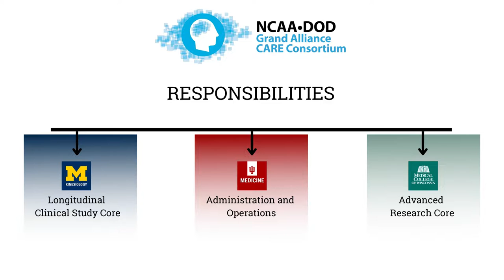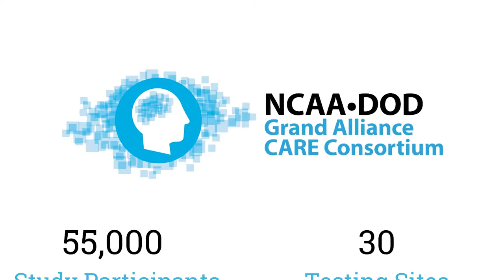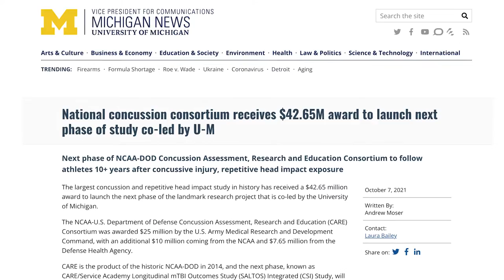Exploring the long-term effects of concussions in athletes, military service members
Concussions are a fundamental concern facing the United States military, the sports medicine community and society at large. Supported by a $42 million award from the NCAA and the Department of Defense, University of Michigan Professor Steven Broglio and his colleagues are leading the largest-ever concussion and repetitive head impact study. Their findings aim to uncover long-term effects of concussions in student-athletes and military service members.

Video produced by Eric Shaw, assistant communications director in the Office of the Vice President for Research, University of Michigan.